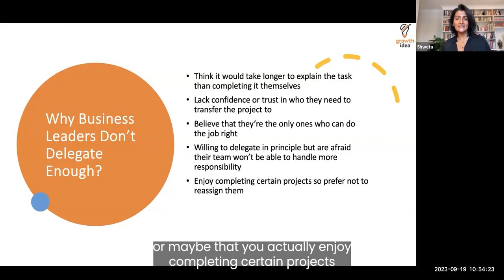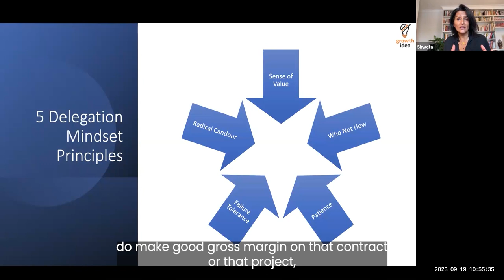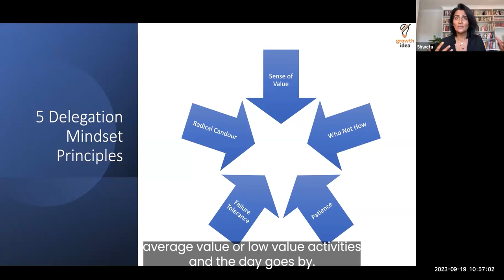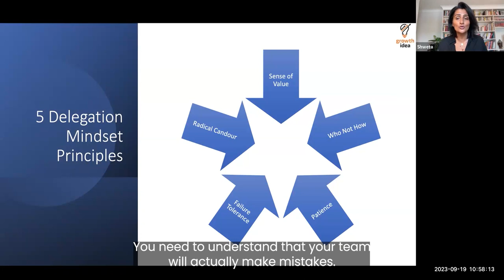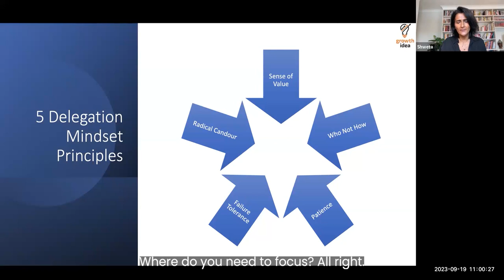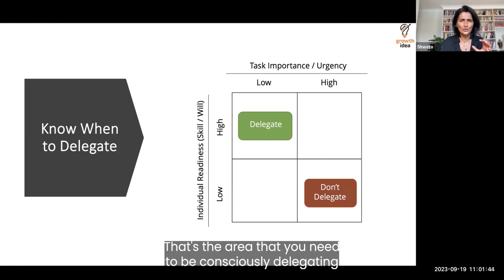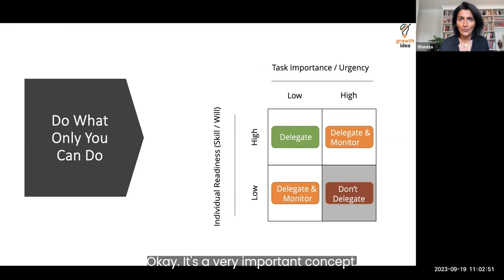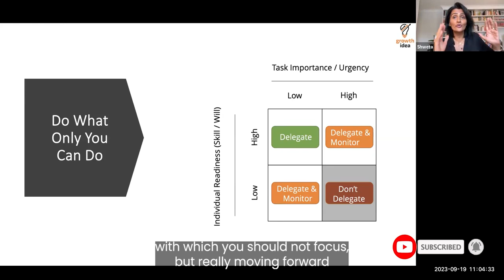How to delegate to create more time for yourself and get more from your team – Shweta Jhajharia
Feel like you could be achieving more? Book a free call with us today to find out how: growthidea.co.uk

Shweta Jhajharia is the Principal Consultant at Growth Idea and a serial entrepreneur. She is a multi-award-winning consultant, recognised both by external bodies and industry awards panels, as the top coach in the UK, including ranking in the top 30 World Coaching Professionals for 3 years running.

She draws upon this expertise for her clients to become better business executives resulting in increased profitability and long-term asset value of their businesses.

Shweta’s 60+ awards include CEO Monthly’s Outstanding Business Woman of the Year, Global Best Client Results, and two prestigious International Stevie Awards. She has featured in over 50 leading media outlets and authored the Amazon best-seller, Sparks: Ideas to Ignite Your Business Growth.

Shweta Jhajharia’s video blogs show you how she works with her business executive clients to go beyond basic hard work to achieve success.

Feel like you could be achieving more? Book a free call with us today to find out how we can help you achieve meaningful success. to request a call.